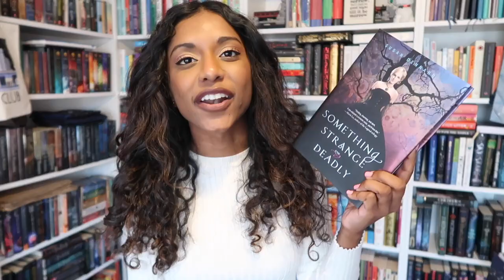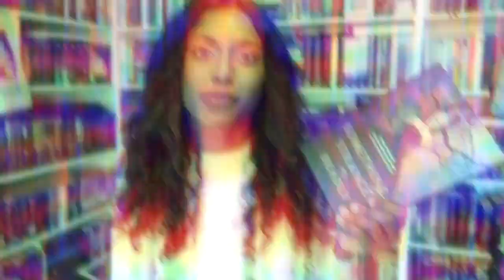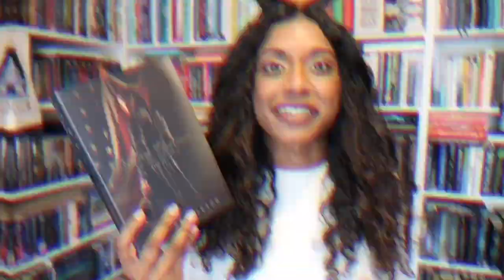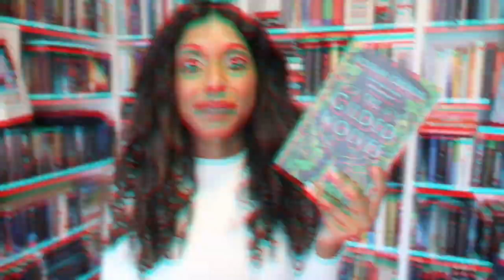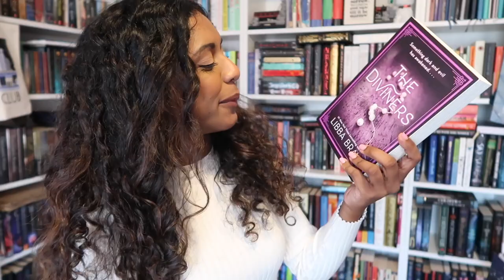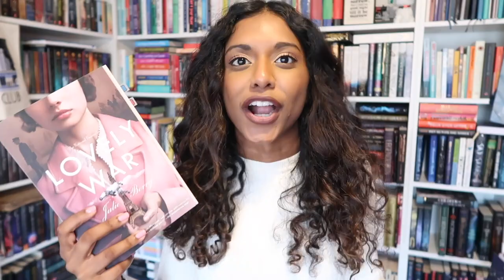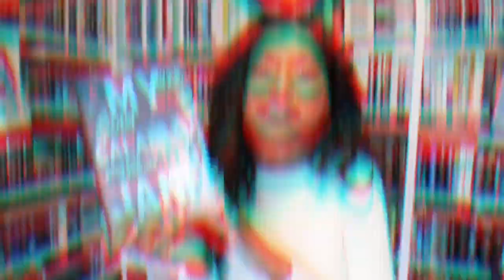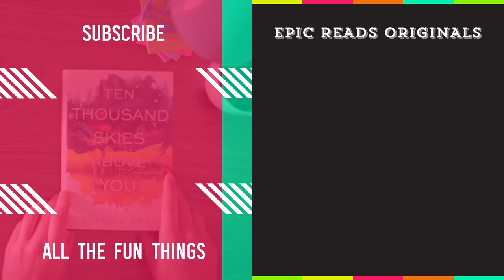YA Historical Books with Magic! ✨| EpicBookRecs ft. thisstoryaintover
What’s better than magic or history in books? Magic AND history, combined! Join Jananie from @thisstoryaintover as she recommends her favorite twisty historical YA books that feature a hint of magic! What’s your favorite historical YA book featuring magic? Shout it out in the comments!

The Gilded Wolves by Roshani Chokshi
The Kingdom of Back by Marie Lu
The Diviners by Libba Bray
Lovely War by Julie Berry